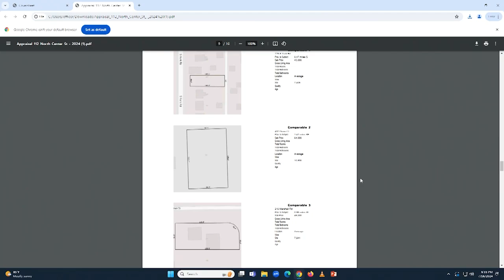July 16, 2024 - Village Board Meeting